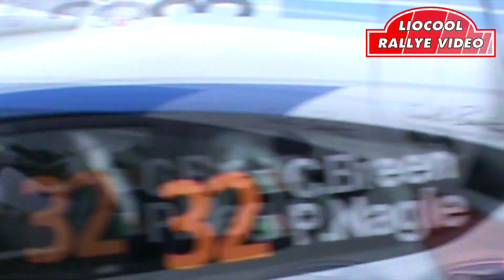Craig Breen Tribute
This one it's for you. RIP and thank you ! #42